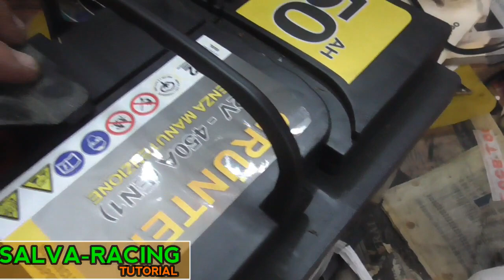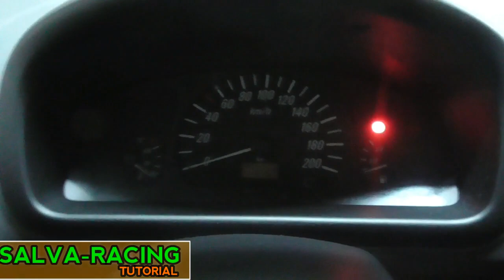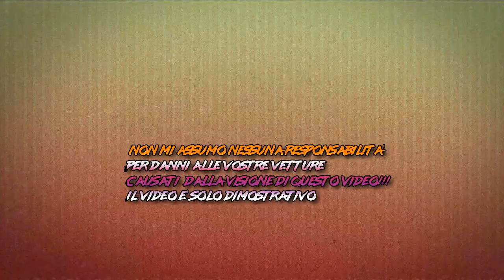OPEL AGILA 1. 0 12V 2000 - SOSTITUZIONE BATTERIA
Salve ragazzi,
in questo video vi mostro come ho sostituito la batteria alla ottima opel Agila.Operazione molto semlice e alla portata di tutti!!
Spero che il video sia utile a qualcuno!
Buona visione!!!
Cercalo su amazon
Link amazon per acquistare il materiale:
Batteria auto
Chiavi inglesi
valigetta con bussole